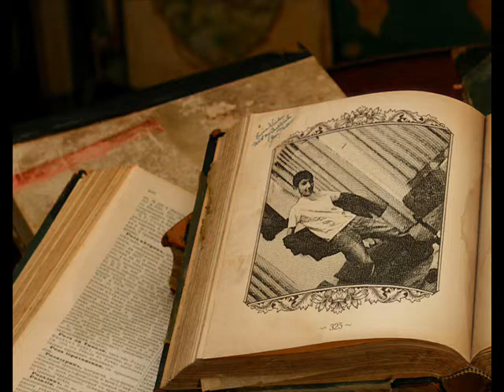ahmad talat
phoooooootoooooooooooo